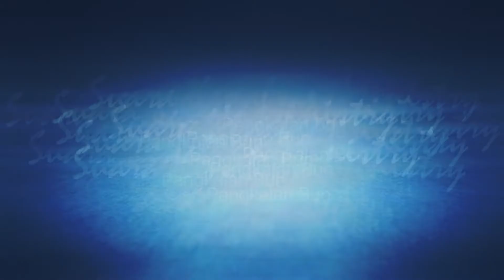PENTAHIRAN ORANG LEWI - Pdt. Susi Setiadi | Tuntunan Ilahi Hari Ke - 58